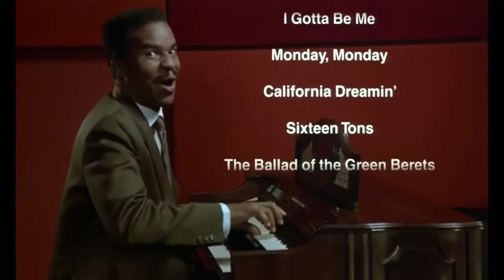Amazon Women on the Moon - Don Simmons